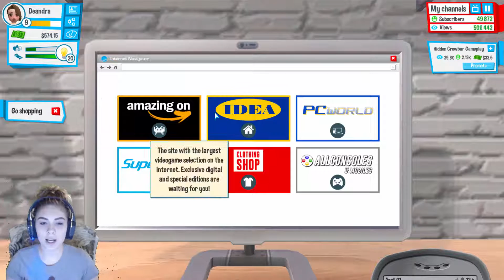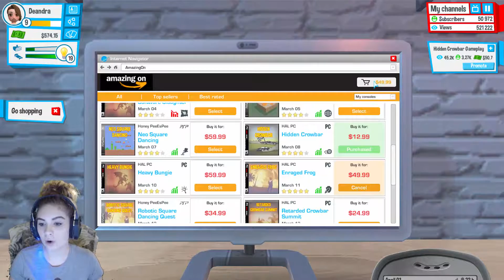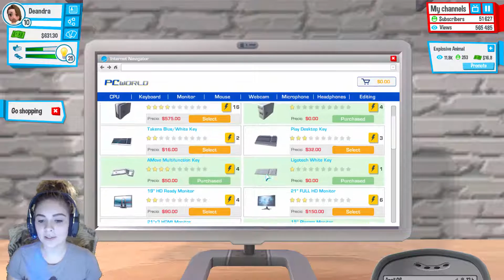Youtuber's Life: I AM LEAVING MY ROOMMATE! - Gameplay - | Part 6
YouTuber's Life Walkthrough, Playthrough, Gameplay part 6. This part I end up going t a few presentations, my PC breaks a few times, and I also hit 50k subs! So I am big enough to move out on my own, and my roommate is not too happy with me. Lol. But I have to be on my own I can't rely on a roommate for the rest of my life!!! Haha.

~ NeoSync Servers and Hosting NeoSync

Xbox Live / PSN / Steam: SassyAngel112